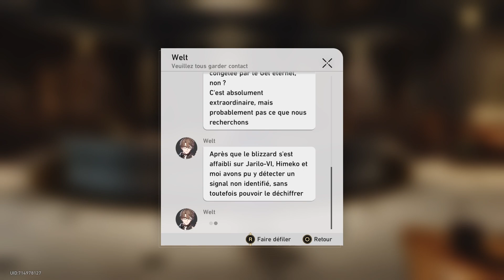Honkai: Star Rail 42 Quête Le foret de l'ancêtre